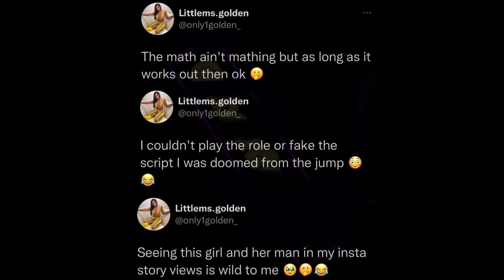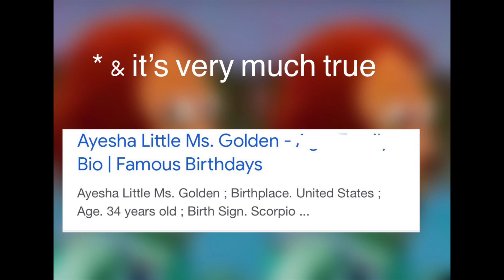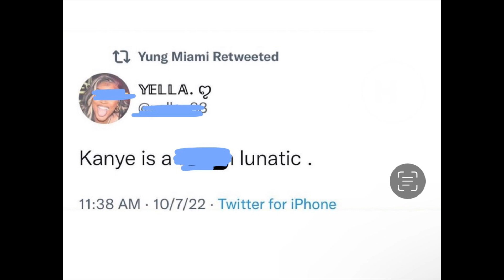Fan Checks LittleMsGolden For Coming For Jayda & Lilbaby 😶⁉️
In today’s thoughts and opinions video we discuss these topics: Fan Checks LittleMsGolden For Coming For Jayda & Lilbaby 😶⁉️ericabanks